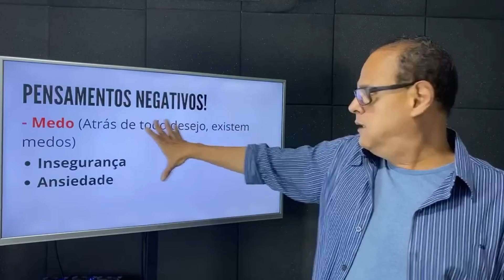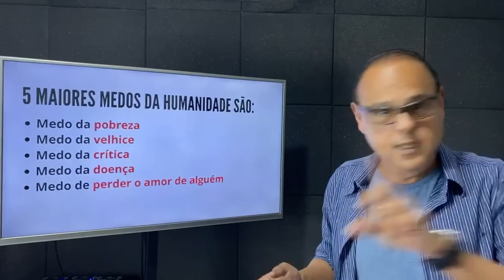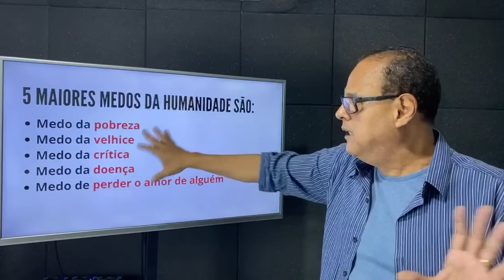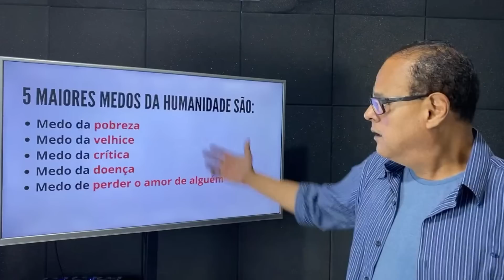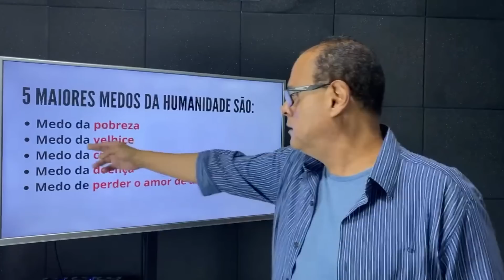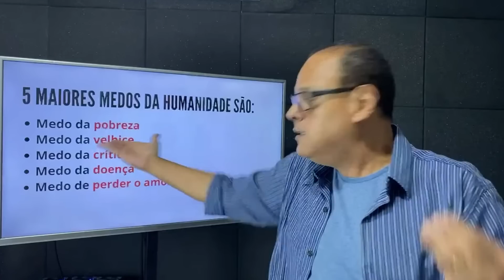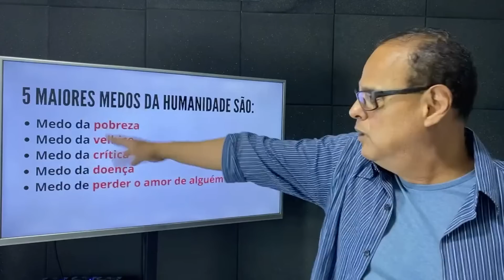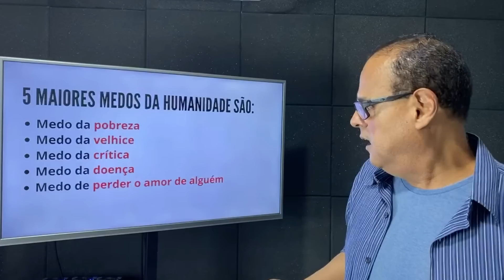É SOMENTE ESSE DETALHE QUE IMPEDE SEU DESEJO DE ACONTECER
Você será capaz de conseguir atrair qualquer coisa que você queira para a sua vida, seja isso mais saúde, mais dinheiro, um melhor relacionamento, uma casa nova, uma viagem, um emprego, não importa o que seja, tudo o que você precisa fazer para conseguir isso é aplicar a metodologia corretamente para ter resultados!

✅CLIQUE NO LINK ABAIXO PARA CONHECER O MÉTODO P.A.C

✅ Participe das aulas ao vivo toda quarta-feira às 19h30

Tenha mais resultados em sua vida aplicando Técnicas práticas de Lei da atração!